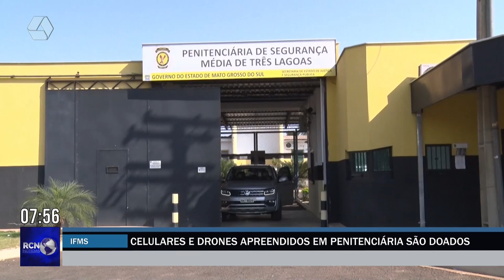Celulares e drone apreendidos em penitenciária são doados para o IFMS